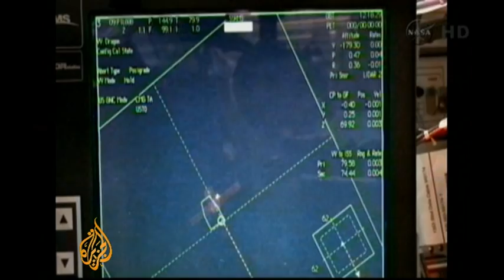SpaceX capsule docks with space station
The International Space Station has picked up its first commercially delivered supplies.

Astronauts used a robotic arm to grab the SpaceX Dragon capsule.

On board the Dragon is almost half a tonne of supplies for the space station crew.

Al Jazeera's Kimbarly Halkett reports.